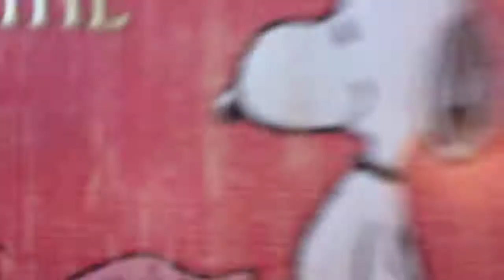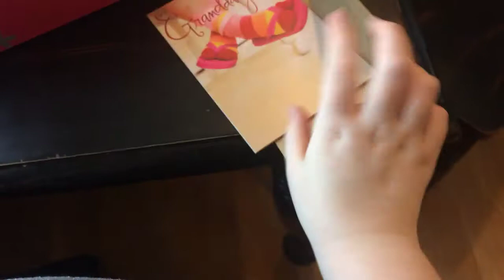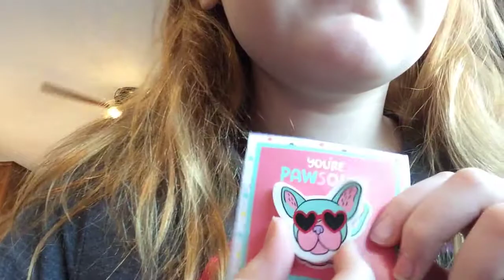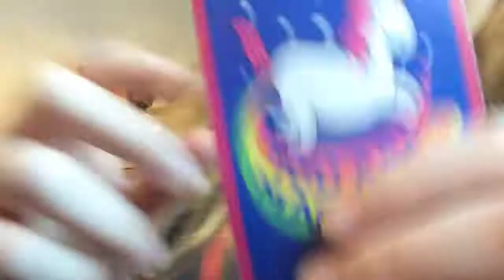What I got for valentine’s day